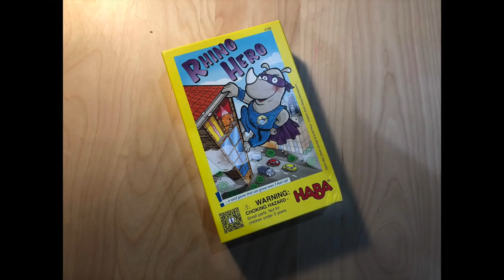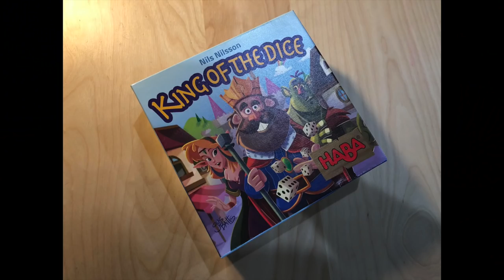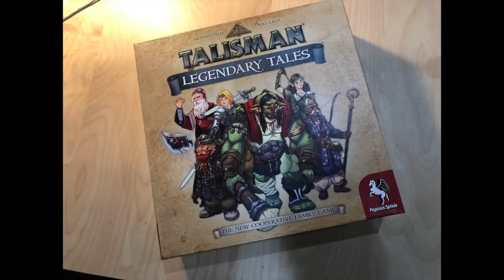Edo's Top 10 Kids / Family Games of 2018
Top 10 Reviewed Kids / Family Games of 2018